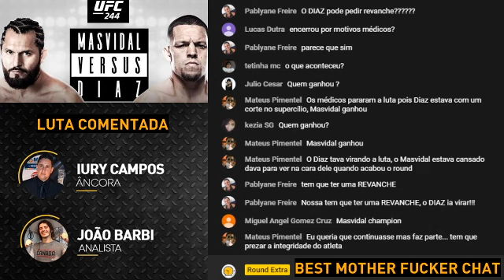Jorge Masvidal vs Nate Diaz - Resumo da luta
Resumo e análise da luta entre Jorge Masvidal e Nate Diaz, válida pelo UFC 244.